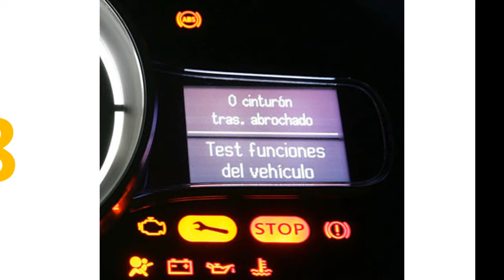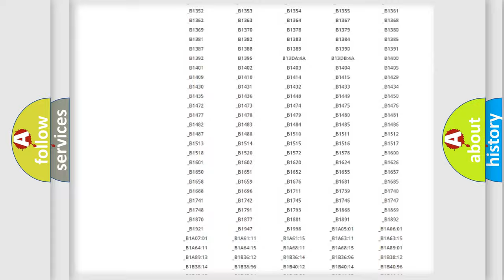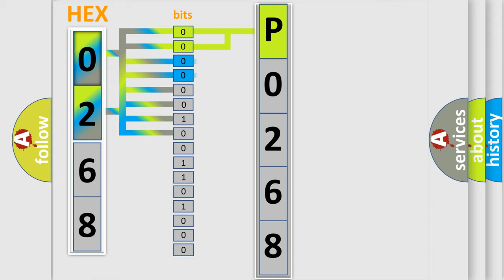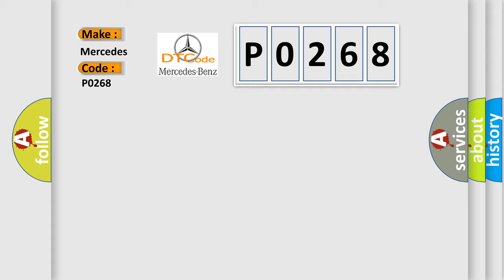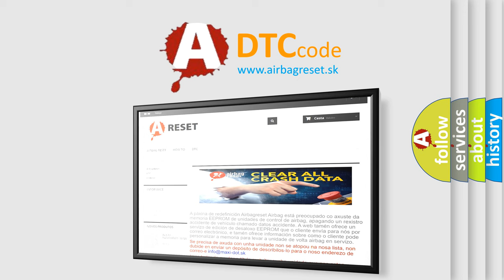DTC Mercedes-Benz P0268 Short Explanation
Contents:
0:21 Basic DTC analysis according to OBD2 protocol standard.
1:48 Insight into programming
2:58 A diagnostically understandable description of the Diagnostic Trouble Code
3:05 Basic error definition

Make
Mercedes Benz
Code
P0268
Definition
Control Module Communication Bus OFF
Description
When any of the following is detected 1 With the IG1 terminal voltage is between 10 and 174 V,  after the output of data from the skid control ECU is completed,  the sending continues for 5 seconds or more  2 The condition that bus OFF state occurs once or more within 01 seconds occurs 10 times in succession  Sent signals cannot be received  3 With the IG1 terminal voltage is between 10 and 174 V,  a delay in receiving data from the yaw rate and acceleration sensor and steering angle sensor continues for 1 second or more  4 With the IG1 terminal voltage is between 10 and 174 V,  the following occurs 10 times in succession  The condition that a delay in receiving data from the yaw rate and acceleration sensor and steering angle sensor occurs more than once within 5 seconds
Cause